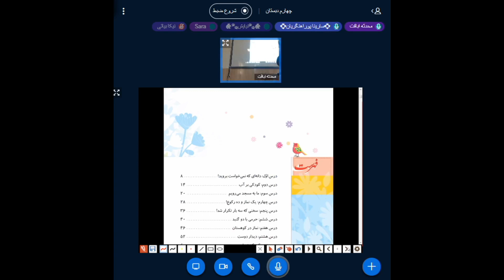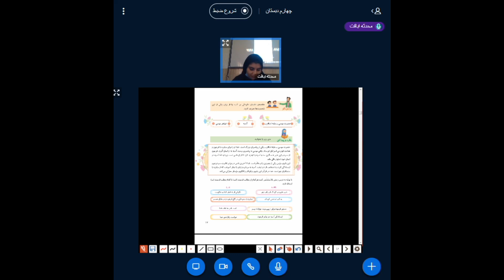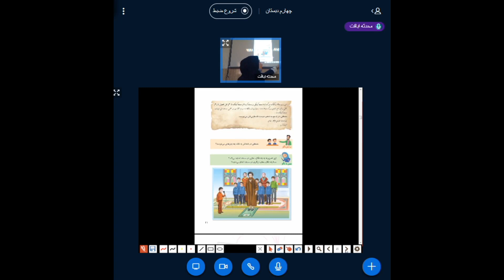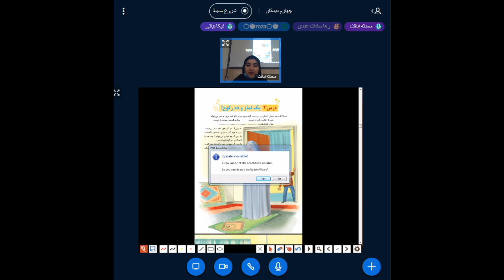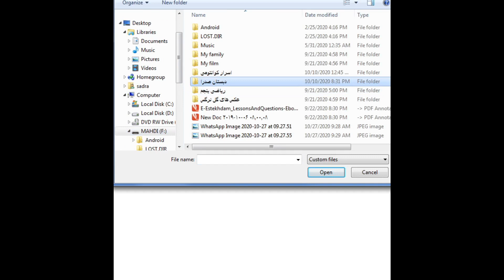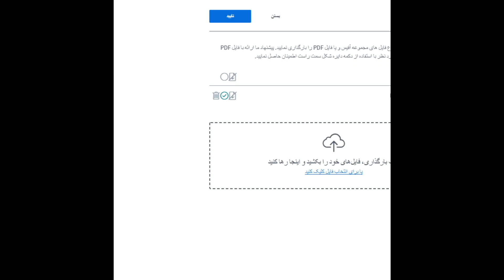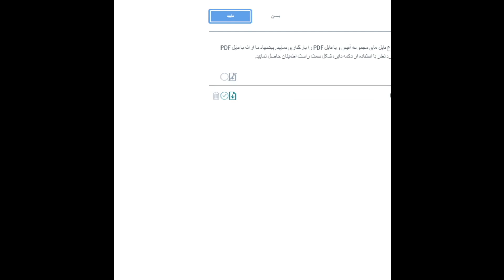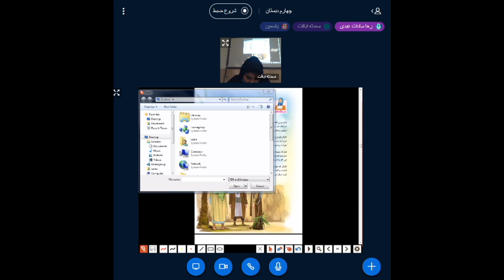Fourth - Lesson: Practice and course and debugging dated 15th October 1999